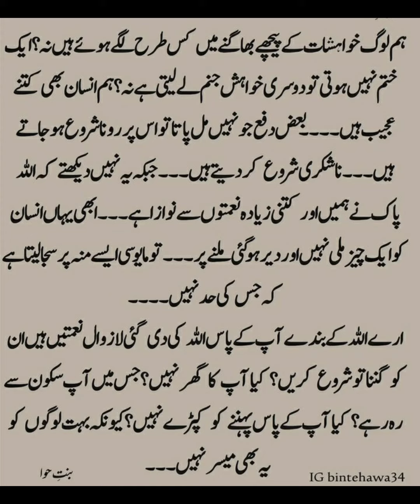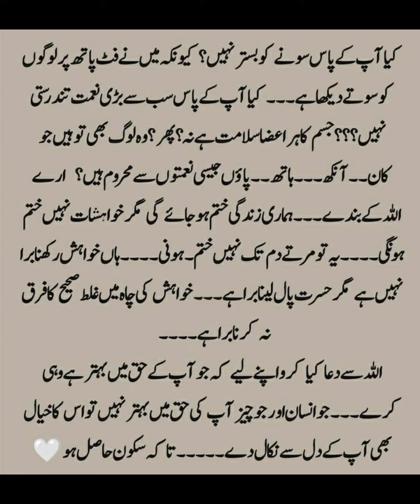کونسی خواہش نہیں پوری ہو سکی؟ konsi khwahish nai puri ho ski ab tak |‎@dailyislamicquotes8388